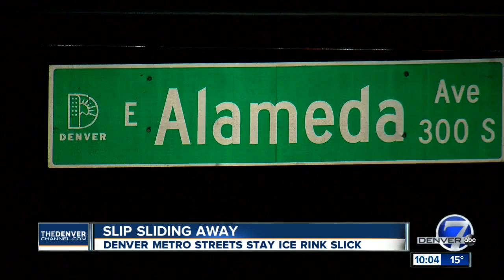Denver roads remain icy into Thanksgiving; drivers question why more snowplows aren't being used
he roads have gone from undrivable to terrible after Monday’s snowstorm, and drivers want to know why more streets aren’t getting the snowplowing treatment.